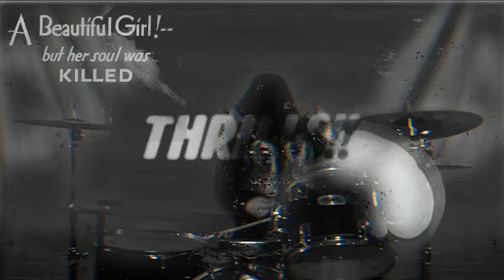SILK SPINSTER - WHITE LINES (OFFICIAL MUSIC VIDEO)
WHITE LINES WAS WRITTEN AND PERFORMED BY SILK SPINSTER
PRODUCTION AND MASTERING BY MAX HOWLETT
VIDEOGRAPHY AND EDITING BY KYE COULSON